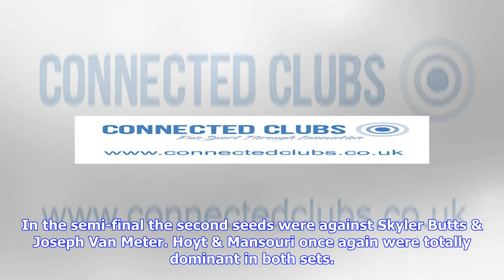Tennis | Doubles Round-up | Evan Hoyt claims ITF doubles title in Tunisia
By Glenys Furness Evan Hoyt & Skander Mansouri claim the doubles title in Tunisia The pair didn’t drop a set en route. MONASTIR, TUNISIA – Evan Hoyt teamed up with Skander Mansouri to claim the doubles title at the ITF event. The Brit/Tunisian didn’t drop a set en route to lifting the trophy. -Latest player gear | Pro. Direct Tennis Shop- Buy the latest gear from the top players from the Pro.